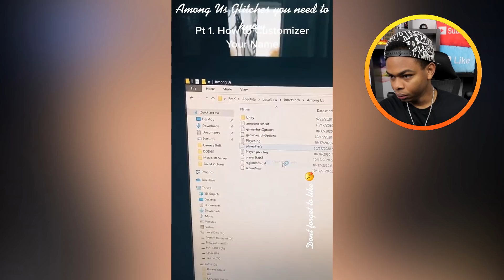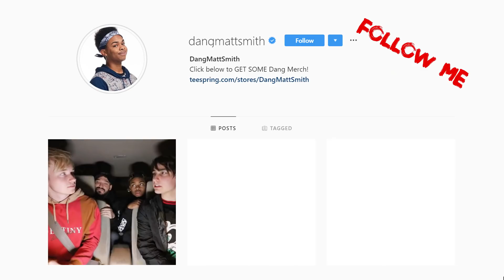Reacting to the BEST Among Us Animations !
DangMattSmith - Reacting to the BEST Among Us Animations !
I've been playing a lot of Among Us lately so its only right that we sit down and look at some of the best animations I've ever seen!